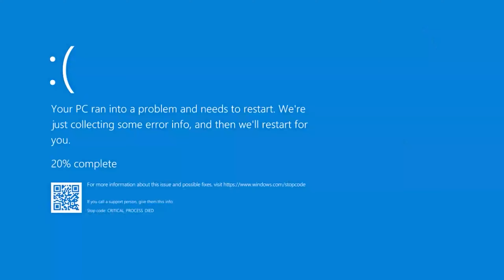How To Make Friends | Monster Hunter World: Iceborne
How do we make friends? More importantly, how do we make QUALITY friendships? Because one thing is to have "friends" whom you go out with and spend some minial experiences with; another thing is to have REAL friends whom you share UNFORGETABLE experiences with.

'How to make friends' is a question I've asked myself for the longest time going over 10-12 years of depression and loneliness...

Today, I'm blessed with amazing people around me, all thanks to personal development. So I hope I can help you today with how you can make friends- good, quality friends.